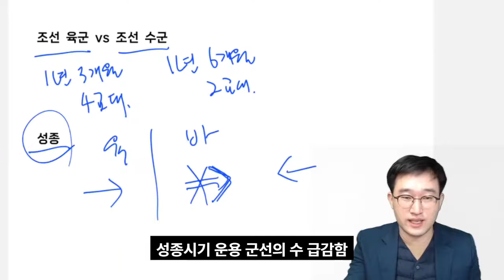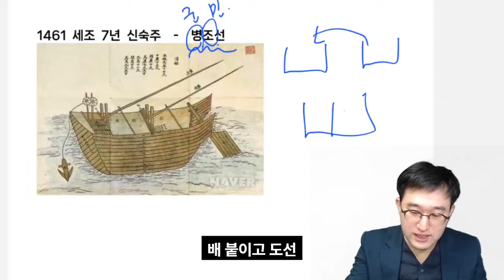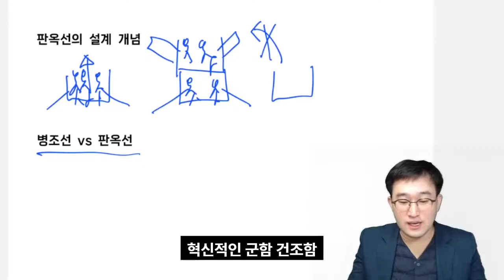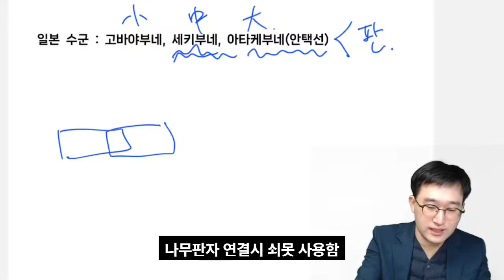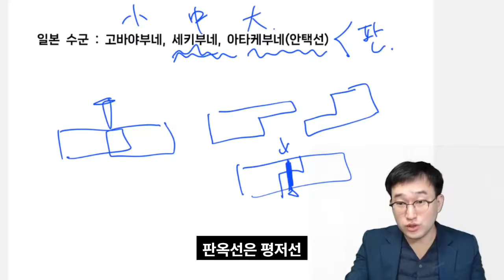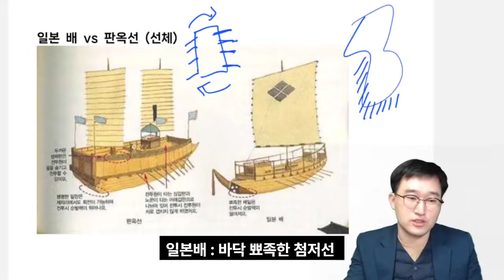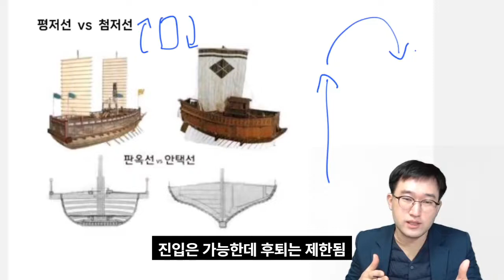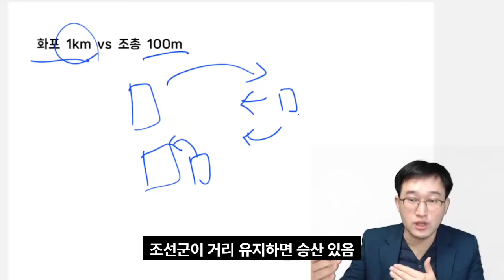임진왜란에서 조선 수군이 일본군에 승리한 진짜 이유 (feat. 판옥선의 탄생 비화)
조선의 주력 전투함은 판옥선입니다.

거북선은 판옥선을 개조한 형태의 배죠.

판옥선은 일본 전투함과 어떻게 달랐고 어떤 장점이 있었을까요?

그리고 조선과 일본의 배의 차이를 결정적인 승리로 이끈 이순신 장군은 얼마나 대단한 사람이었을까요?